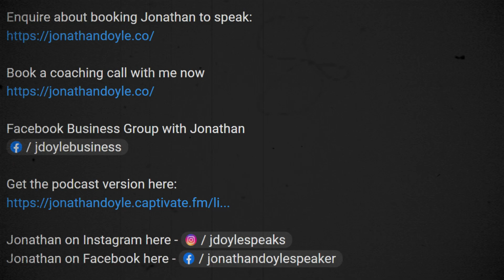Decision-Making Is Shaping Your Destiny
Join Jonathan Doyle for the culmination of a three-day series on self-leadership. In this final episode, Jonathan explores the transformative influence of our choices on our character and life trajectory.

Through captivating stories and timeless wisdom, Jonathan illuminates how consistent choices shape our character and determine our path. Discover the keys to conscious living and take charge of your journey towards personal growth and fulfillment.